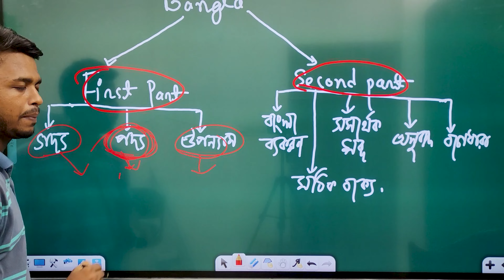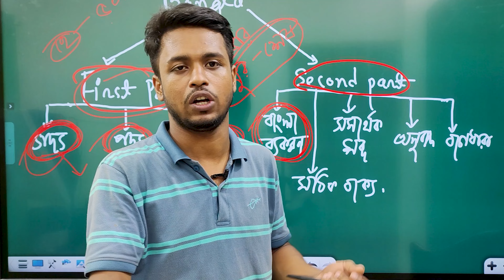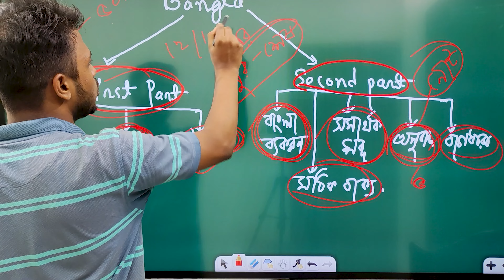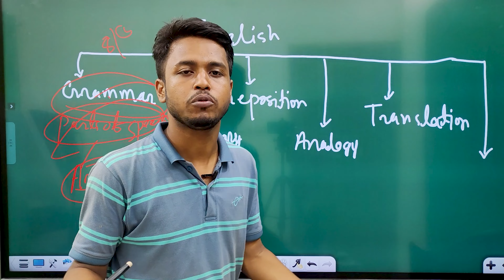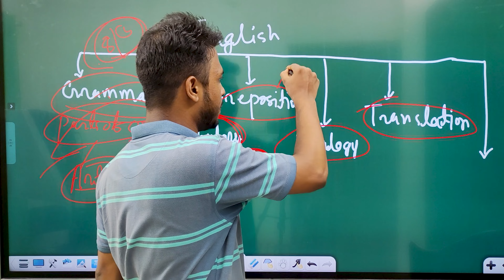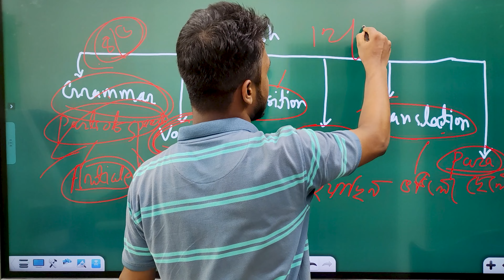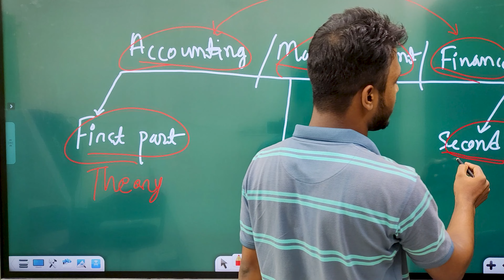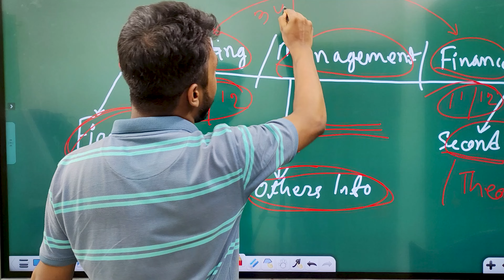Dhaka University Admission Preparation C Unit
DU Admission | Dhaka  University Admission 2022 | DU Written
ঢাবিতে Written  এ ভালো করা কেন জরুরি? | DU Admission | Dhaka  University Admission 2022 | DU Written

Pro With Swadhin

ঢাকা বিশ্ববিদ্যালয় খ ইউনিটে চান্স পাওয়ার উপায়,

কোন বিশ্ববিদ্যালয়ে চান্স পাওয়া সহজ,

du admission circular 2022-23,

dhaka university,

du b unit question pattern,

du b unit subjects,

du admission requirements,

ঢাকা বিশ্ববিদ্যালয়
ঢাকা বিশ্ববিদ্যালয় ভর্তি যোগ্যতা
ঢাকা বিশ্ববিদ্যালয় ক্যাম্পাস
ঢাকা বিশ্ববিদ্যালয় ভর্তি পরীক্ষা ২০২২

Dhaka universiy admission 2022 news update
dhaka university admission news
dhaka university admission question
dhaka university admission date 2022
dhaka university preparation
dhaka university admission preparation
dhaka university preparation in one month
dhaka university campus
dhaka university admission preparation b unit
dhaka university admission preparation d unit
dhaka university admission preparation c unit             DU B
DU C
DU D
 university admission public university admission
ঢাকা বিশ্ববিদ্যালয় ভর্তি পরীক্ষার তারিখ
 ঢাকা বিশ্ববিদ্যালয় ভর্তি পরীক্ষা
 du admission Du
du i unit
du admission test question
du written test
public university admission 2022
du test notice 2022
how to download dhaka university admission exam admid card,
ঢাবি ভর্তি পরীক্ষার প্রবেশপএ ডাউনলোড,কিভাবে ঢাকা বিশ্ববিদ্যালয়ের প্রবেশপএ ডাউনলোড করব,
ঢাকা বিশ্ববিদ্যালয়ের প্রবেশপএ ডাউনলোড করার পদ্ধতি,
dhaka university admid card download process,admid card download,
admission exam for admid card download,
dhaka university admission exam update news,
dhaka university information,dhaka university,
প্রবেশপএ ডাউনলোড,
du admid card download 2022-23

ঢাবি _ভর্তি_পরীক্ষার_নিয়ম
ঢাবি _ভর্তি_পরীক্ষার_পদ্ধতি
# ঢাকা বিশ্ববিদ্যালয়
ঢাবি _ভর্তি_পরিক্ষা_2022_23